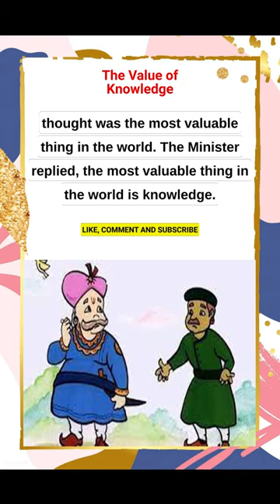English Short Story#learnenglishthroughstory